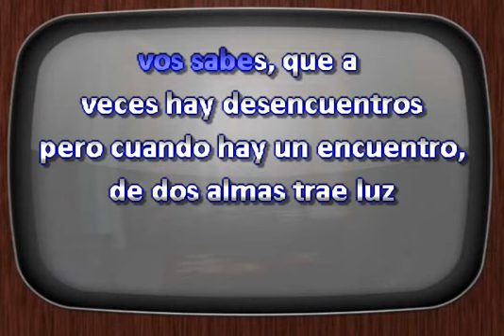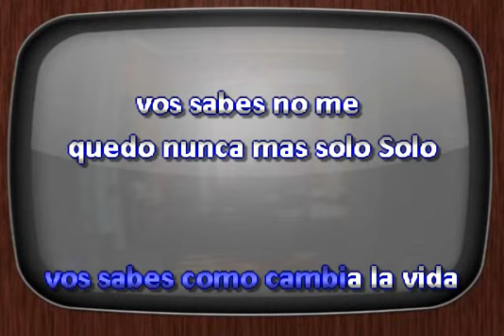Los Fabolosos Cadillacs Vos Sabes DJ Sauly Karaoke